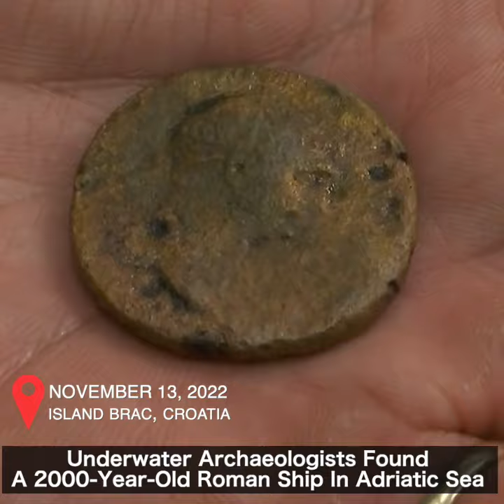2000-year-old Roman ship found under Adriatic Sea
An incredible discovery by underwater archaeologists in Sukošan on Croatian island Brač. They found a Roman wooden ship from the 1st century. Covered in sand, it hid for 2,000 years. Legend says that it is full of treasure, but there, for now, weren’t found any gold coins in the wreck.